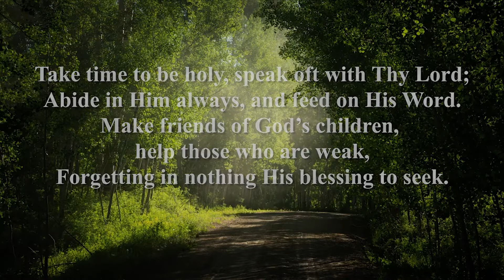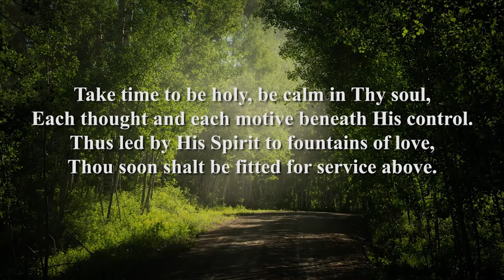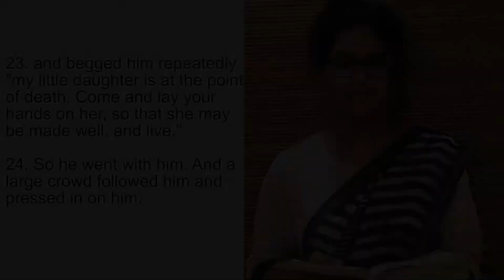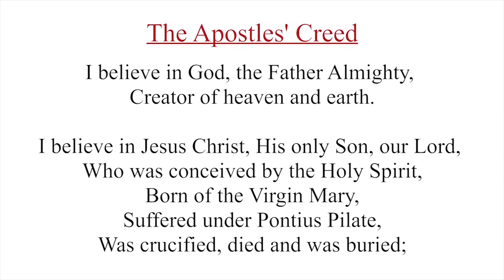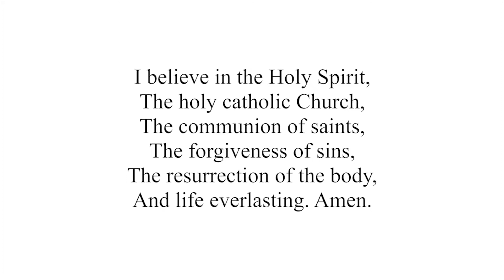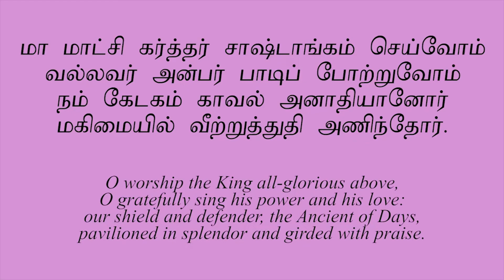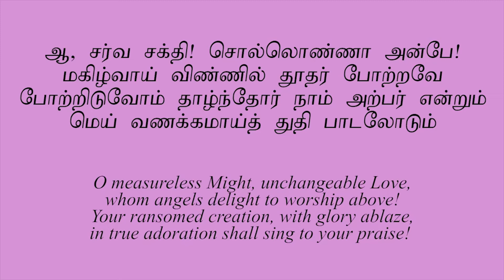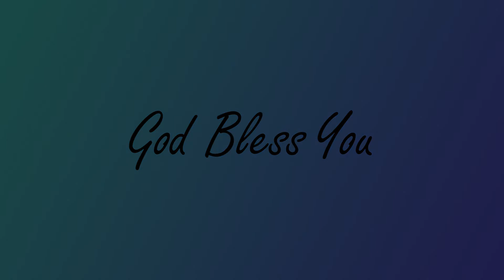BHC | Sunday Service (Online) | 15 November 2020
Welcome to Online Sunday Service from Bishop Heber Chapel, Madras Christian College (Autonomous).

Scripture Passages: 2 Kings 5:1-5; Mark 5:21-24

Opening Hymn

1.Take time to be holy, speak oft with Thy Lord;
Abide in Him always, and feed on His Word.
Make friends of God’s children, help those who are weak,
Forgetting in nothing His blessing to seek.

2. Take time to be holy, let Him be Thy Guide;
And run not before Him, whatever betide.
In joy or in sorrow, still follow the Lord,
And, looking to Jesus, still trust in His Word.

3. Take time to be holy, be calm in Thy soul,
Each thought and each motive beneath His control.
Thus led by His Spirit to fountains of love,
Thou soon shalt be fitted for service above.

Closing Hymn

1. மா மாட்சி கர்த்தர் சாஷ்டாங்கம் செய்வோம்
வல்லவர் அன்பர் பாடிப் போற்றுவோம்
நம் கேடகம் காவல் அனாதியானோர்
மகிமையில் வீற்றுத் துதி அணிந்தோர்

2. சர்வ வல்லமை தயை போற்றுவோம்
ஒளி தரித்தோர் வானம் சூழ்ந்தோராம்
குமுறும் மின்மேகம் கோபரதமே
கொடும் கொண்டல் காற்றிருள் சூழ்பாதையே

3. ஆ, சர்வ சக்தி! சொல்லொன்னா அன்பே!
மகிழ்வாய் விண்ணில் தூதர் போற்றவே
போற்றிடுவோம் தாழ்ந்தோர் நாம் அற்பர் என்றும்
மெய் வணக்கமாய் துதி பாடலோடும்

Hymns sung by Bishop Heber Chapel Choir of the Madras Christian College. Choristers have recorded within the bounds of their respective homes during the Pandemic.